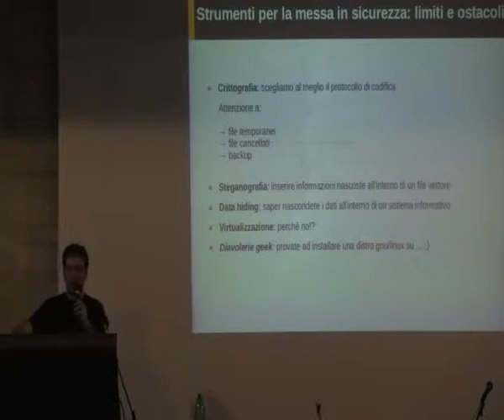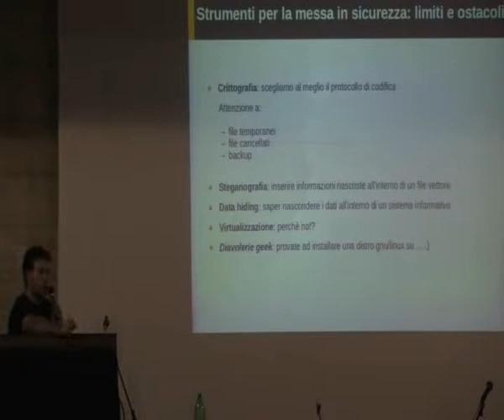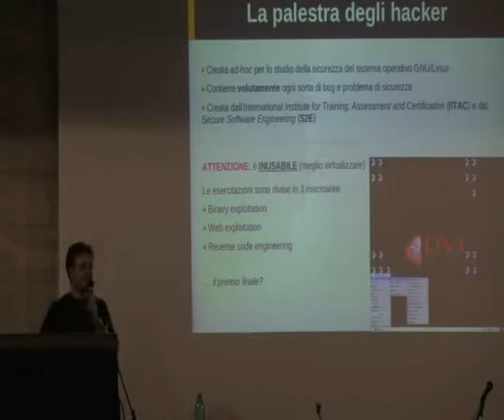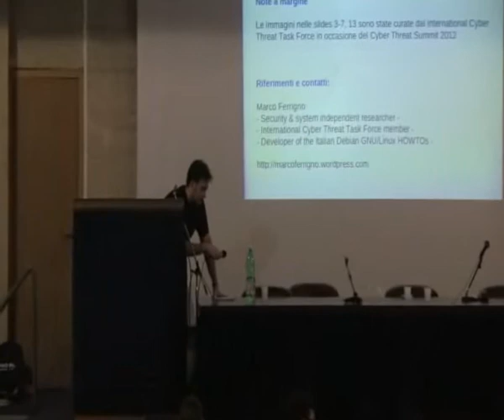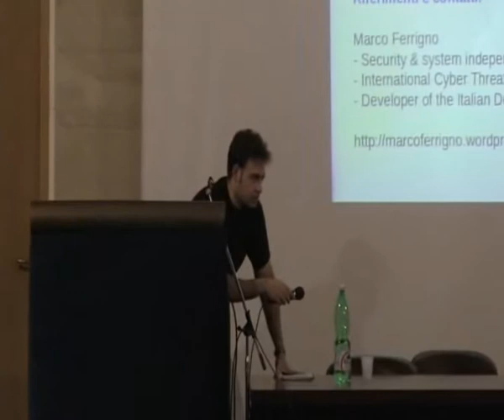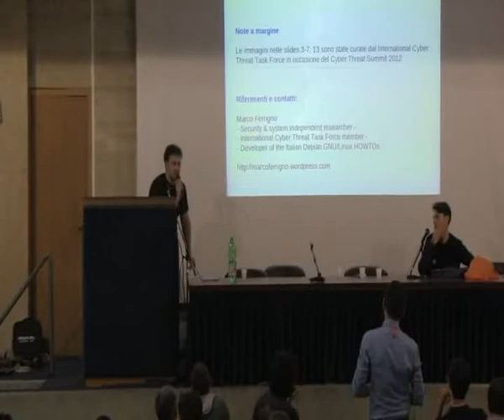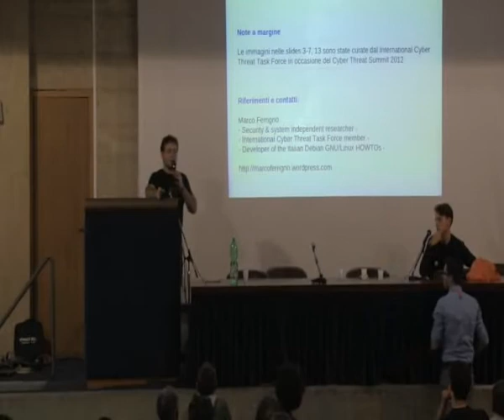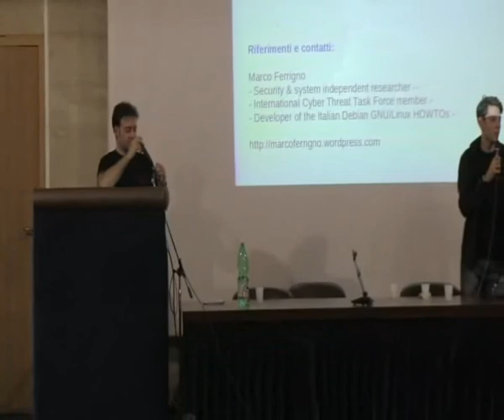Linux Day Napoli 2012: Marco Ferrigno - Security and hacking engineering [4/4]